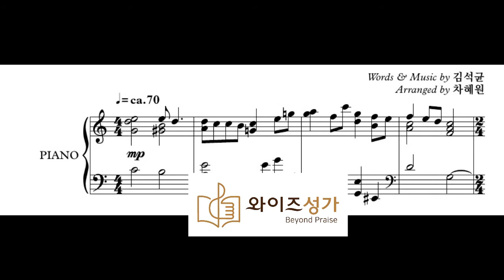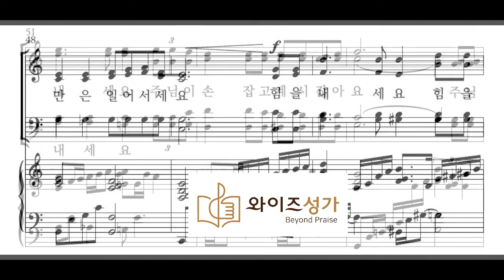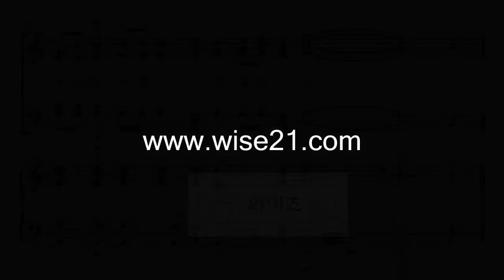찬양 7 주님 손잡고 일어서세요(와이즈성가3집)테너